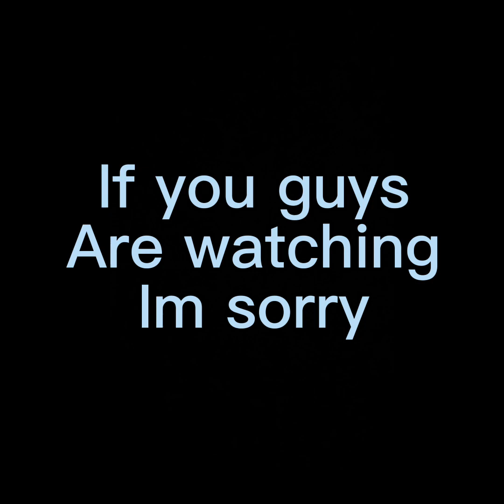Ghost Hunting In Gorilla Tag